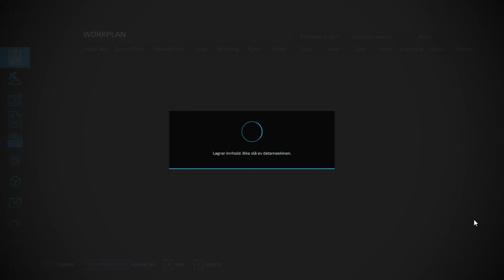FS22 timelapse 002 making straw bales